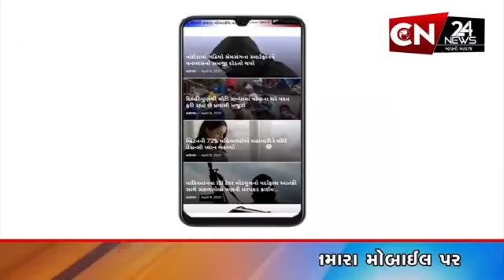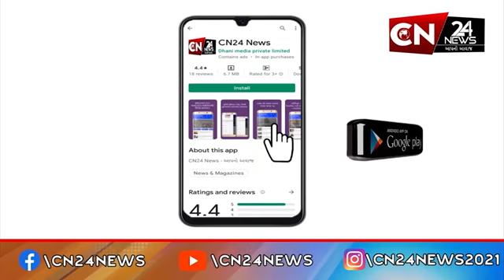અમદાવાદ : સાણંદ - બાવળાના ધારાસભ્ય કનુભાઈ પટેલના પિતૃ તર્પણ વિધિમાં રાજ્યના મુખ્યમંત્રી ઉપસ્થિત